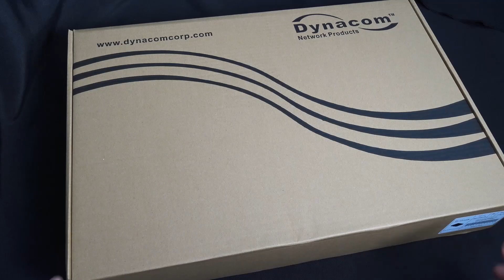Rackmount Fiber Optic Patch Panel Enclosure for 3 adapter panels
This 1U Slide-Out Rack-Mount 3-panel Fiber Optic Enclosure is a compact rack-mount fiber tray that conveniently slides out to provide easy access. Although the tray easily slides out, it has rail stops to keep it from being pulled too far and damaging your fiber splices. Two sets of rubber grommets on the back of the tray provide fiber cable entry, while two large openings on the front make cable management easy.

This rack-mount fiber enclosure fits all 19”-wide rack-mount equipment and can be easily mounted on a 19”-wide rack. It is ideal for direct termination and splice solution for LAN applications.

Compact 1U design saves space

Holds up to 72 fiber strands when using 24 port fiber panels

Sturdy construction with a black powder-coated finish for good looks and durability

Order online at the link above or